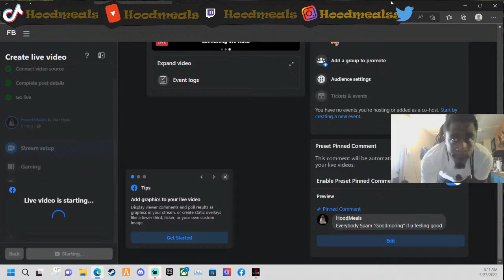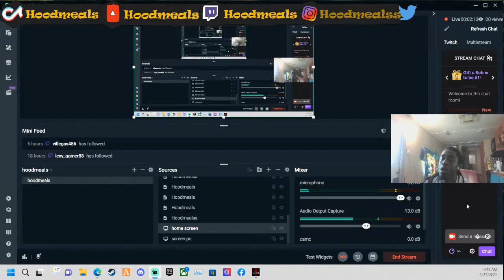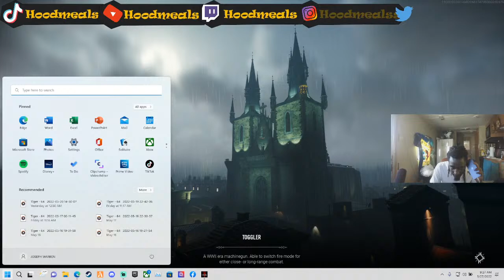nightnite stream yesssirrrrr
bloodhunt.. Top mods tap in